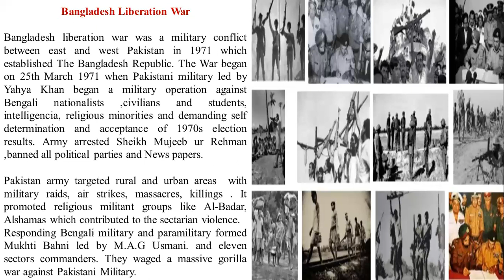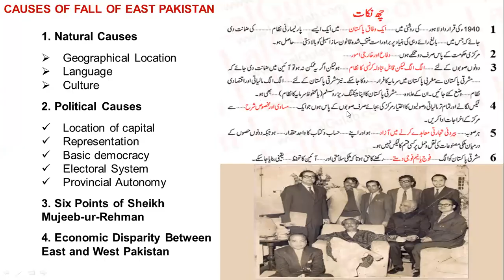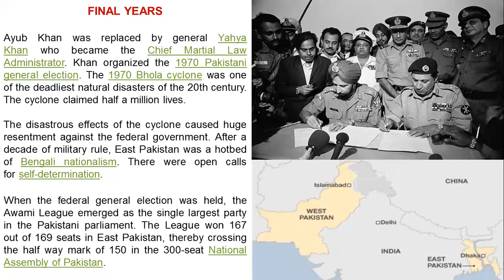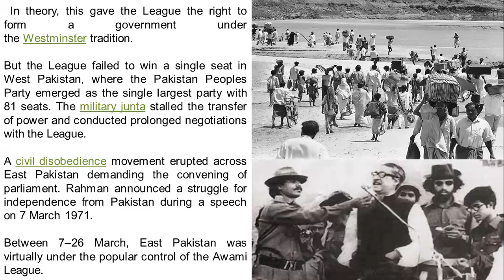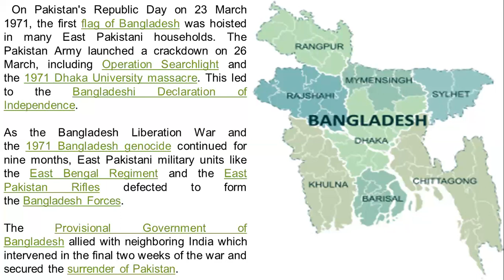FALL/SEPARATION OF EAST PAKISTAN; ITS CAUSES & HISTORICAL BACKGROUND